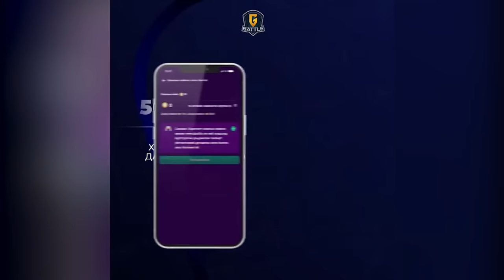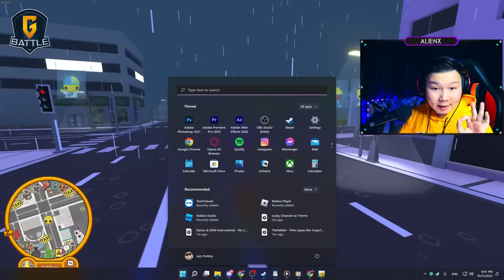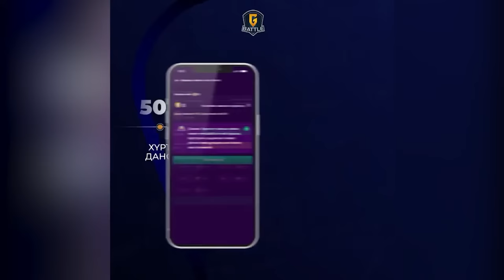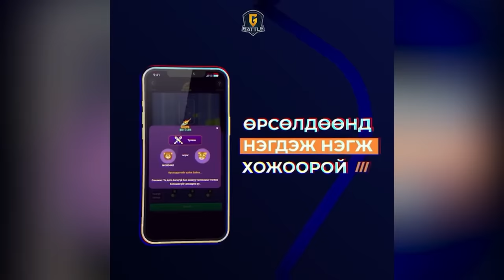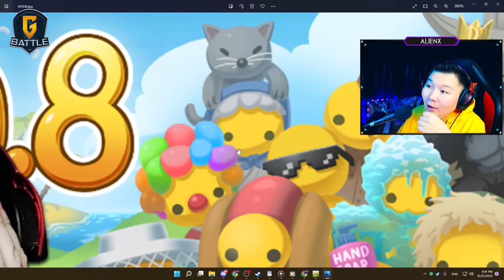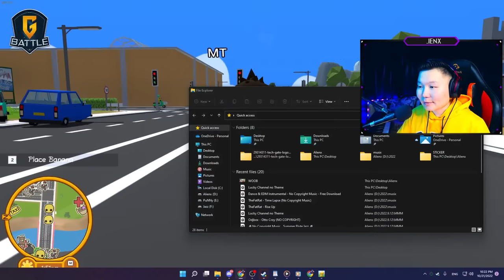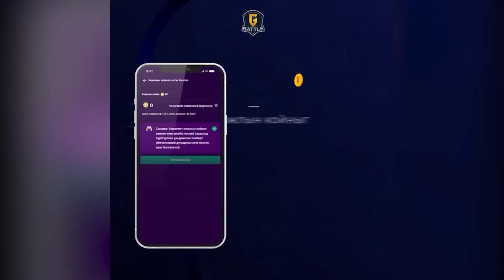🔴ПҮҮҮҮ ЯМАР ОЛОН НЭМЭЛТ ВЭ!!! | Wobbly Life | STREAM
⭐️ИВЭЭН ТЭТГЭГЧ⭐️

🔥GBATTLE🔥

gbattle.mn

Монголын бүх утасны тоглоом сонирхогч залууст зориулан GBATTLE нийт хэрэглэгчдэдээ тоглоом дотор цуглуулсан онооныхоо хэрээр шагнал авдаг цоо шинэ системийг бүтээгээд байна. PUBG MATCH дотор хийсэн kill-ийхээ тоогоор нэгж хожих боломжтой.

Gbattle.mn сайтаар зочилж үзээд бидэнд санал хүсэлтээ коммент хэсэгт үлдээгээрэй.

Та мөн discord серверт нэгдэж бусад мэдээлэл, шинэчлэлтүүдийн талаар дэлгэрэнгүй
мэдээлэл авч санал хүсэлтээ илгээх боломжтой.

⭐️Jigjug : Alienx

⭐️ZOOM TV : Alienx